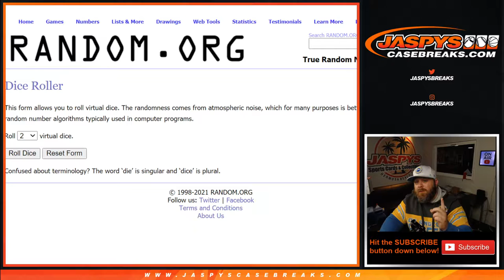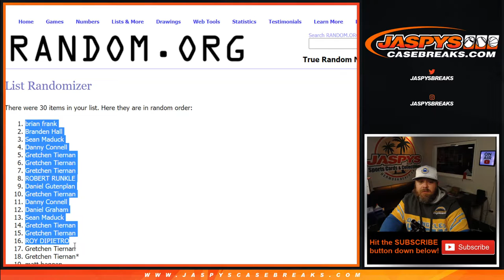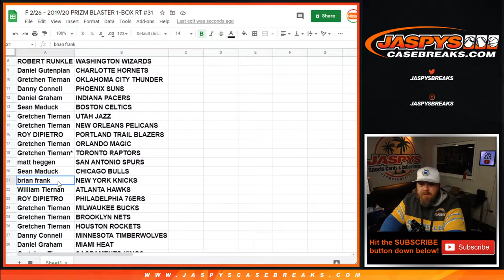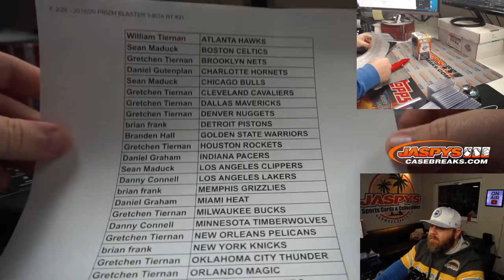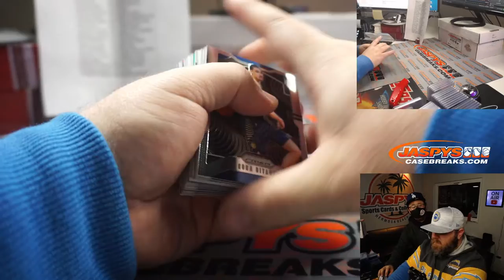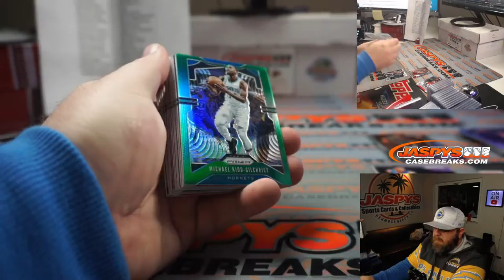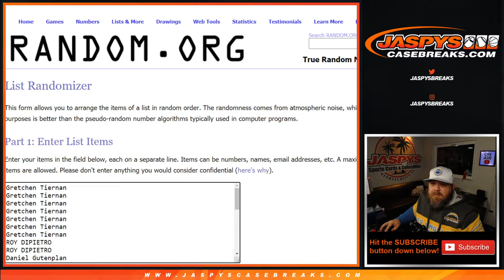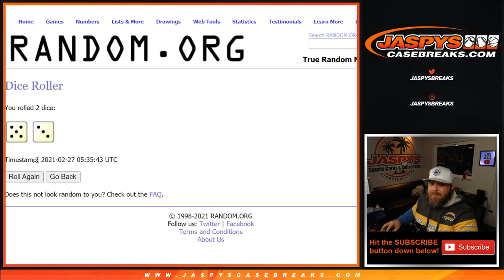F 2/26 - 2019/20 PRIZM BLASTER 1-BOX RT #31